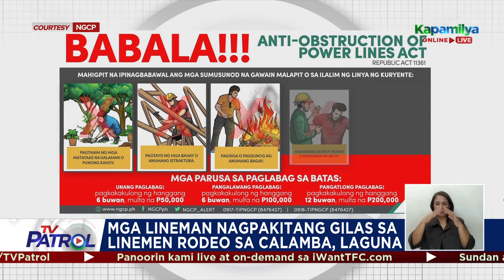SILIPIN: Linemen Rodeo sa Calamba | TV Patrol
Nagpakitang gilas ang mga lineman sa isinagawang Linemen Rodeo sa Calamba, Laguna.